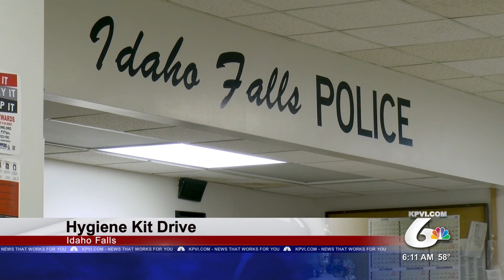IFPD Teams Up with IDOC for Re-Entry Hygiene Kit Drive